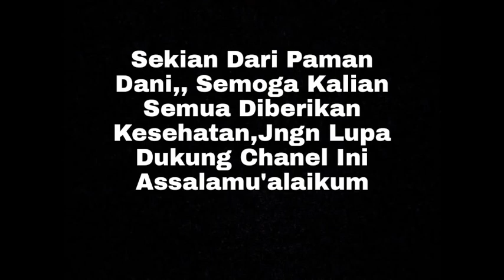Kasih Nyaring Memang Toa nya Anjing nya Pukul Pakai Tongkat